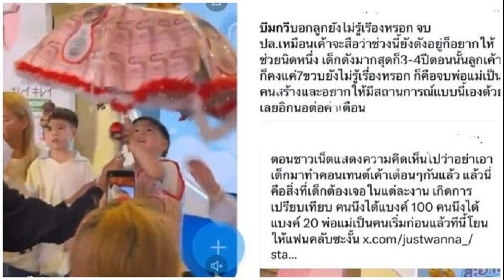จีน ประกาศส่งจอมพลังชุดใหญ่ ล่าตั๋วโอลิมปิก ที่ภูเก็ต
จีน ประกาศศักดา ส่ง 15 จอมพลัง ลุยศึก ภูเก็ต เวิลด์คัพ 2024 ที่ประเทศไทย มั่นใจคว้าตั๋วโอลิมปิก 2024 เต็มโควต้าหญิง 3 ชาย 3 แน่นอน
ทีมยกน้ำหนักจากจีนยืนยันรายชื่อนักกีฬาที่ส่งเข้าร่วมการแข่งขันยกน้ำหนัก เวิลด์คัพ 2024 หรือ 2024 IWF World Cup รอบคัดเลือกโอลิมปิกเกมส์ 2024 “ปารีสเกมส์” ระหว่างวันที่ 31 มีนาคม-11 เมษายน 2567 ที่มหาวิทยาลัยราชภัฏภูเก็ต จ.ภูเก็ต เป็นที่เรียบร้อยแล้ว จำนวนทั้งสิ้น 15 คน แบ่งเป็นหญิง 8 คน และ ชาย 7 คน ในจำนวนนี้มีดีกรีเหรียญทองโอลิมปิก 2020 ที่ประเทศญี่ปุ่นถึง 6 คน โดยนักกีฬาหญิงของจีน ประกอบด้วย ฮัว จือ ฮุย รุ่น 49 กิโลกรัมหญิง (เหรียญทองโอลิมปิก) /เจียง ฮุย ฮัว รุ่น 49 กิโลกรัมหญิง / เป่ย ซินยี่ รุ่น 59 กิโลกรัมหญิง / หลัว จือ ฟาง รุ่น 59 กิโลกรัมหญิง / เหลียว กุ้ย ฟาง รุ่น 71 กิโลกรัมหญิง / หวัง เจ้าหยู รุ่น 81 กิโลกรัมหญิง (เหรียญทองโอลิมปิก) / เหลียง เสี่ยว เหม่ย รุ่น 81 กิโลกรัมหญิง และ หลี่ เหวิน เหวิน รุ่น +87 กิโลกรัม (เหรียญทองโอลิมปิก)

ก่อนหน้านี้ทีมยกน้ำหนักของจีนถอนตัวจากการแข่งขันยกน้ำหนักชิงชนะเลิศแห่งเอเชีย 2024 ระหว่างวันที่ 3-11 กุมภาพันธ์ 2567 ที่กรุงทาชเคนต์ ประเทศอุซเบกิสถาน แต่ตอบรับร่วมการแข่งขันภูเก็ตเวิลด์คัพ 2024 เนื่องจากเป็นรายการคัดเลือกโอลิมปิกสนามสุดท้าย ซึ่งเป็นบทสรุปของจำนวนโควต้าแข่งขันโอลิมปิก 2024 ที่กรุงปารีส ประเทศฝรั่งเศส ยกน้ำหนักในปารีสเกมส์จะแข่งขันระหว่างวันที่ 7-11 สิงหาคม 2567